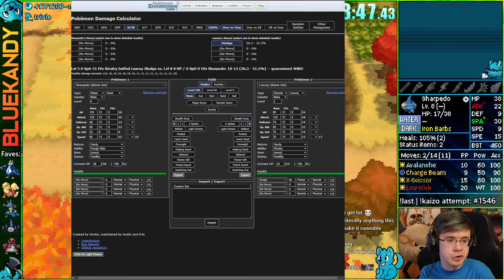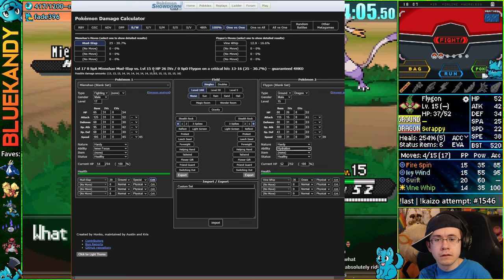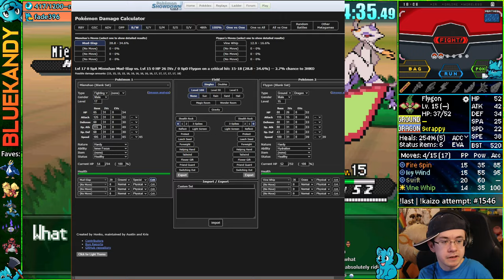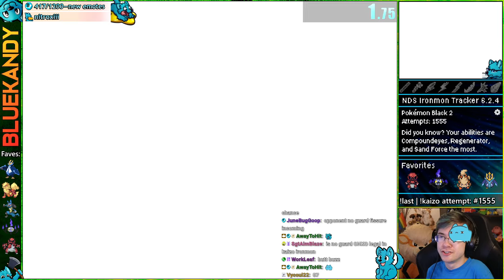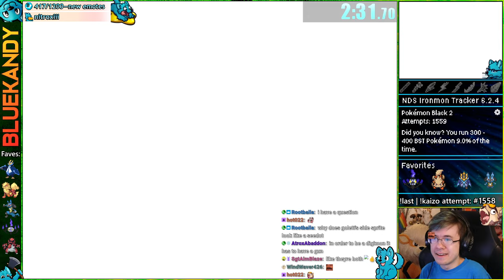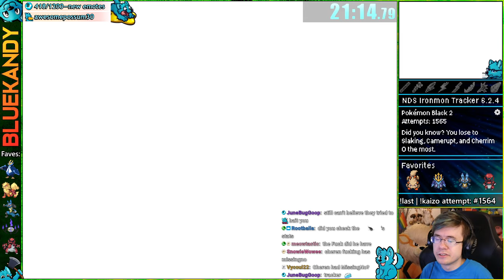This Pokémon Was Perfectly Balanced | Kaizo Ironmon in Pokémon Black 2 And White 2